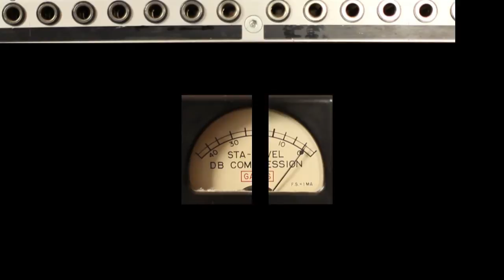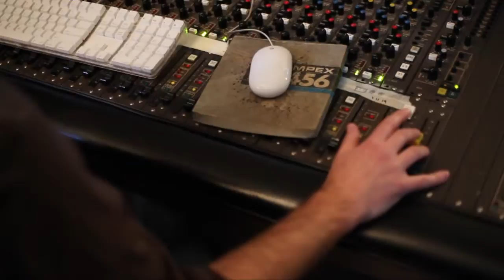6 Nassau Recording Studio - Kensington Market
Hidden in amongst the mazes of alleyways in Kensington Market is one of Toronto's most spacious recording studios, 6 Nassau. StudioFeed sat down with 6 Nassau co-owner and Idée Fixe label-head, Jeff McMurrich, to discuss the current state of the 'recording studio' as well as the impact of the growing popularity of the home-studio on his work as a full-time studio owner, label owner and recording engineer. Jeff touches on the process of converting the studio from the relatively run-down living quarters to what 6 Nassau has become today. Many of Toronto's well-known independent musicians have recorded at the studio, including Bry Webb (of the Constantines) who recently completed recording his debut solo album Provider at 6 Nassau, which was released in November, 2011 on Jeff's Idée Fixe records.